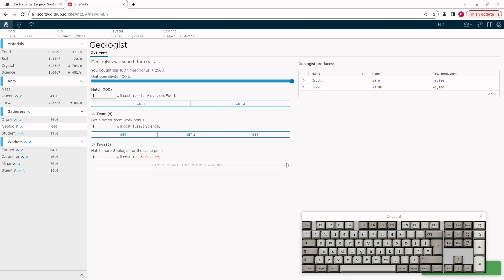video b 4303